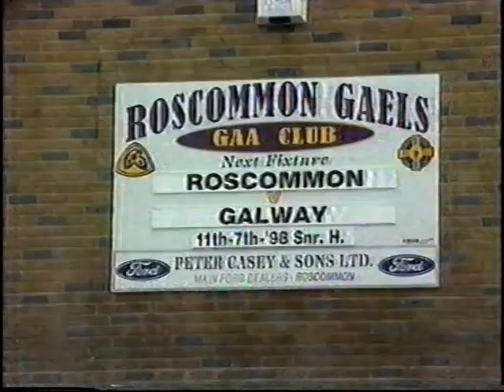1998 Connacht Hurling Final Roscommon v Galway